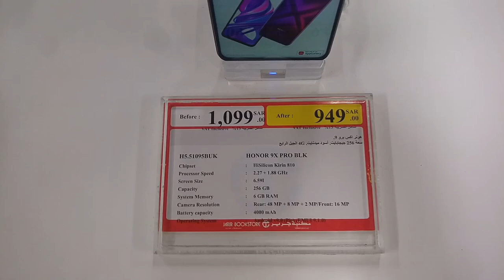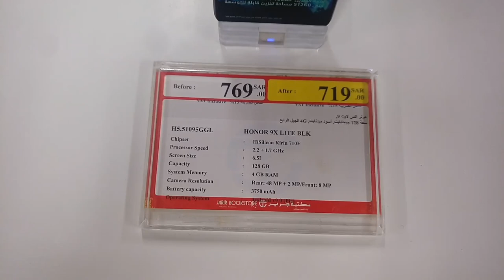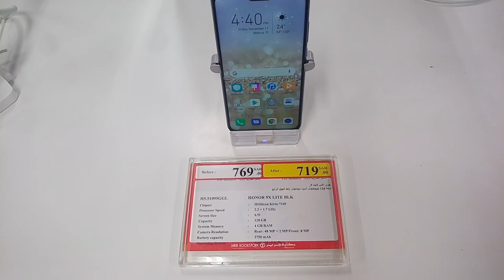Honor 9x and 9x lite and 9x pro Latest price and Review,